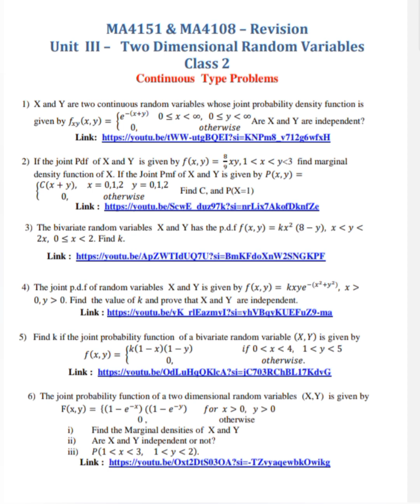Two Dimensional Random Variables - Revision Class 2 Continuous Type Problems | MA4151.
MA4151 & MA4108 – Revision
Unit  III –   Two Dimensional Random Variables
Class 2
Continuous  Type Problems

 X and Y are two continuous random variables whose joint probability density function is given by f_xy (x,y)= (e(-(x+y)   )                            otherwise)┤Are X and Y are independent?

 If the joint Pdf  of X and Y  is given by f(x,y)= 8/9 xy, find marginal density function of X. If the Joint Pmf of X and Y is given by P(x,y)= (C(x+y),     x=0,1,2   & y=0,1,2 0,                 otherwise )┤     Find C, and P(X=1)

 The joint p.d.f of random variables  X and Y is given by f(x,y)= kxye(-(x2+y2)), Find  the value of k and prove that X and Y  are independent.

  Find k if the joint probability function  of a bivariate random variable (X,Y) is given by

 The joint probability function of a two dimensional random variables  (X,Y)  is given by
    F(x,y)= (1-e(-x) )  ((1-e(-y) ) ┤         for  x 0,   y0
                                     0 ,                               otherwise
 Find the Marginal densities of  X and Y